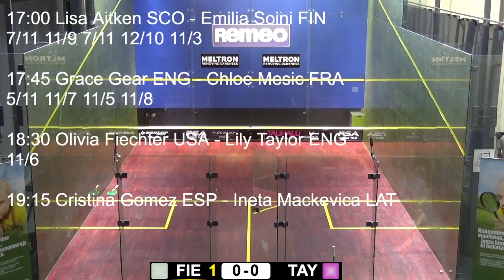Remeo Ladies Open 2018: Olivia Fiechter USA - Lily Taylor ENG